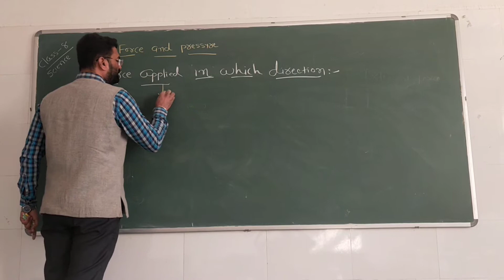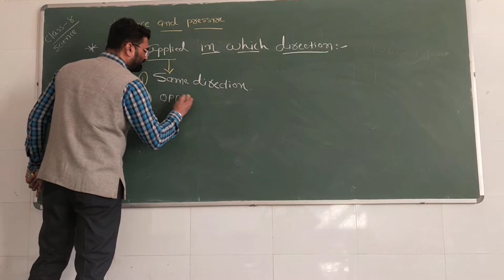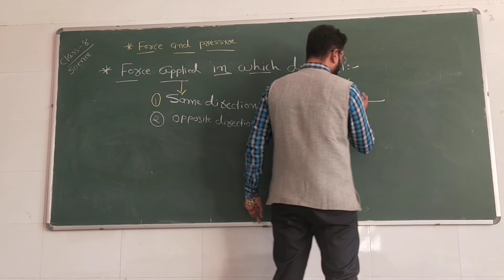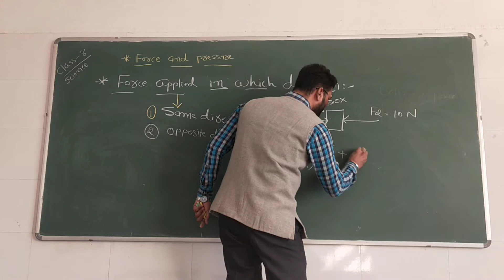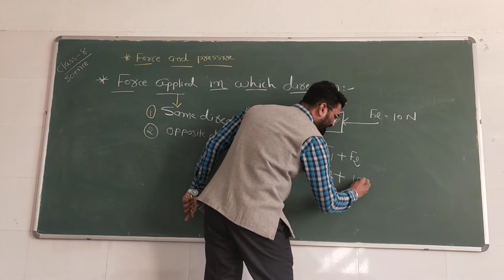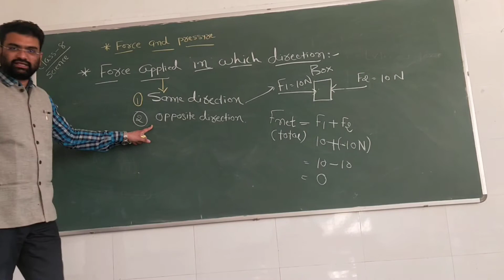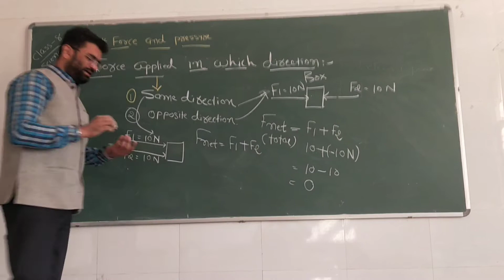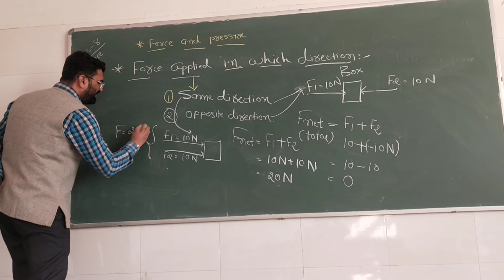Std- 8, Sub-Science, Ch- 11 Force and pressure, (Part 4)